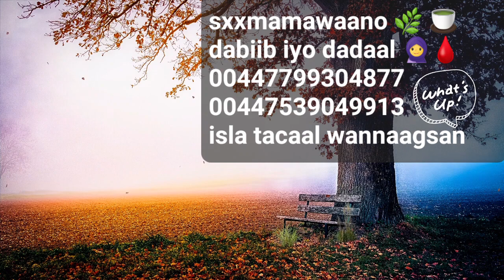INSHA ALLAH OGAADA DHAMAAN MEMORIES KA DABIIBKA HABEEN WALBE WAA SOO DHIIBO FARTIIN TAADA👉📱🛍✔️